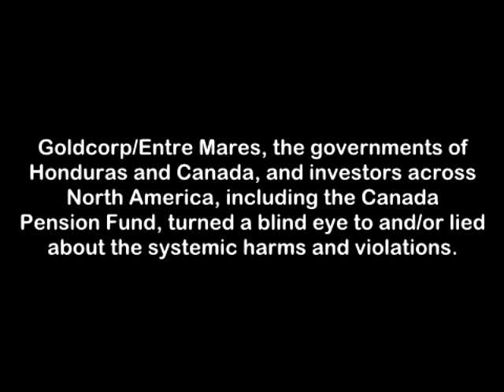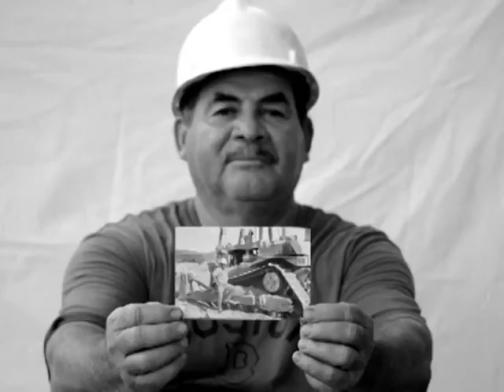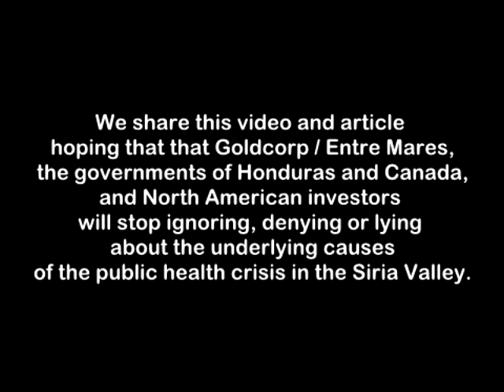Goldcorp's Valley of Despair in Honduras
In the Siria Valley in central Honduras, an open-pit mining operation owned by Canadian multinational Goldcorp has caused irreparable harm to local communities. Contaminated drinking water is at the source of a vast public health crisis. These are some of the affected people who are still seeking justice.

Original video by Contra Correinte
Photos: Martín Calix
Narration: Jennifer Ávila
Subtitles and additional explanatory text for English version: Rights Action

"Valle de la Desesperanza" / "Valley of Despair", an investigative report on Goldcorp / Entre Mares Case by Martín Calix:

To get involved and to support:

Write to your representatives. For an open letter you can adapt and send to your MP or Congressperson,

Siria Valley Environmental Committee
Carlos Amador

Rights Action (U.S. & Canada)